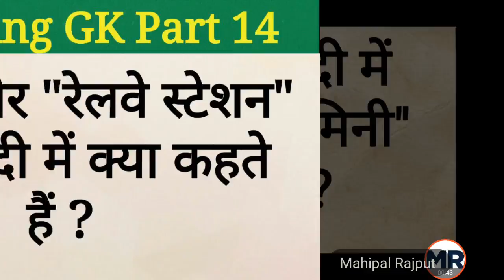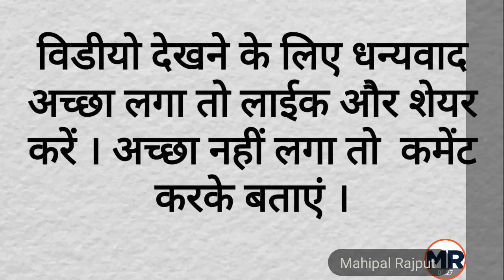Interesting General Knowledge | रेल और रेलवे स्टेशन को हिन्दी में क्या कहते हैं | Mahipal Rajput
This video only Samanay Gyan and Awareness Purposes
Interesting General Knowledge In Hindi with Answer
रेल और रेलवे स्टेशन को हिन्दी में क्या कहते हैं ।
महिपाल राजपूत